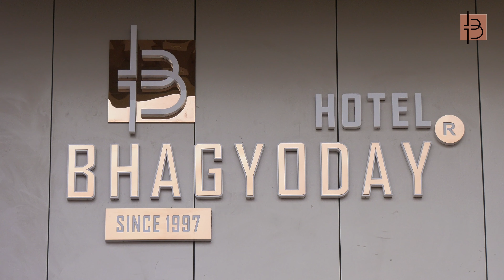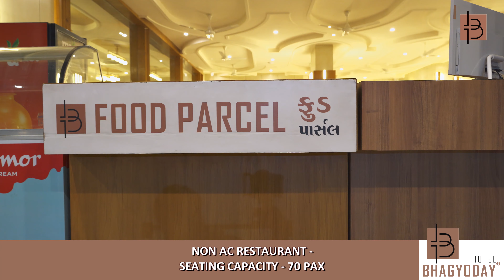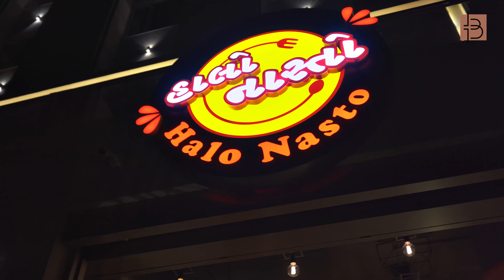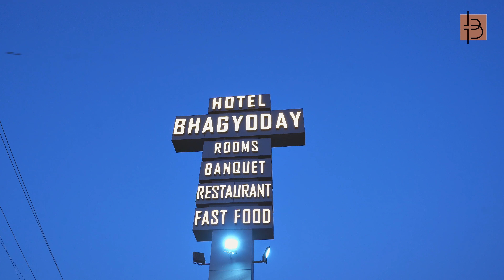Hotel Bhagyoday - Restaurant | Interior Shortfilm | BlueHour Studios | Ahmedabad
All the contents and information given in this video is a property of Blue Hour Studios and any unauthorized duplication, plagiarism or any similar activity of reposting or other should not be carried out in any manner whatsoever.